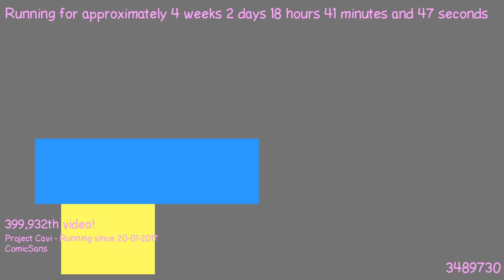1487609151 - Webdriver Cavi - H